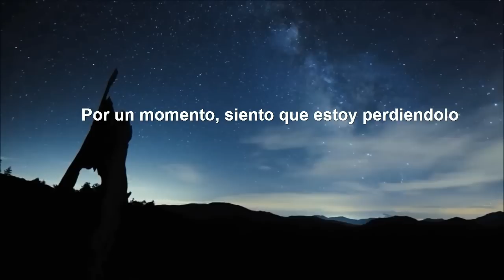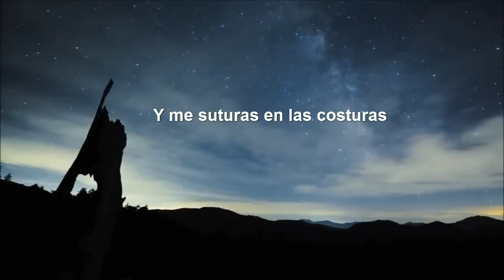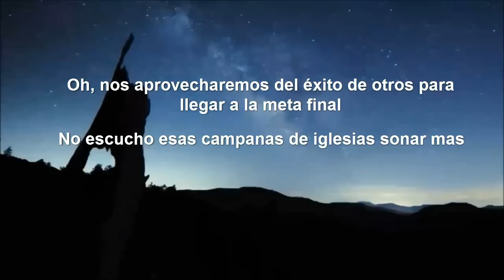Broods - Coattails (Subtitulada en Español)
Canción: Coattails (aprovecharse a costa de otros de alguna situación para sacar ventaja, sin realizar mayor esfuerzo)
Grupo: Broods
Album: Broods EP
Fecha de lanzamiento: 31 de enero de 2014
Origén: Nelson, Nueva Zelanda
Género: Alternative pop, Electropop, Synthpop

BROODS
Dryden Street
Island Records Australia
Polydor Records
Universal Music Australia
Capitol Records